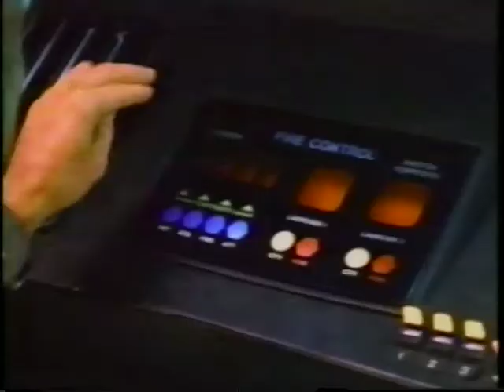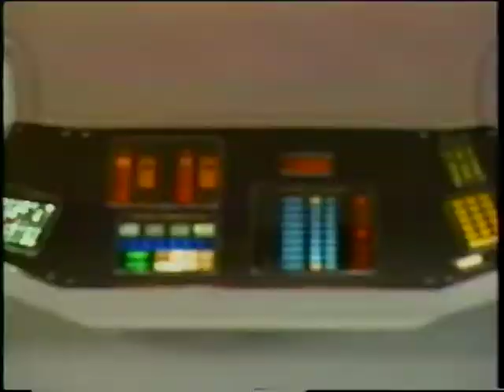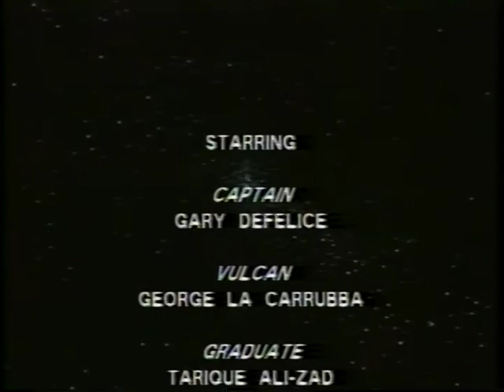Star Trek Acting Debut 1994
Shot sometime between 1994 & 1995 at Universal Studios in Orlando.  Tarique, George & I begin and end our acting careers.